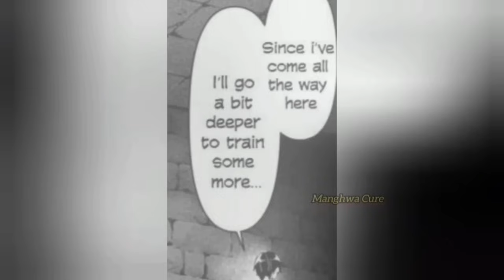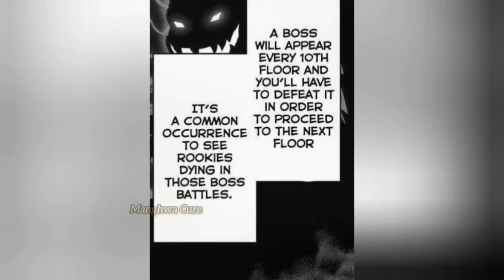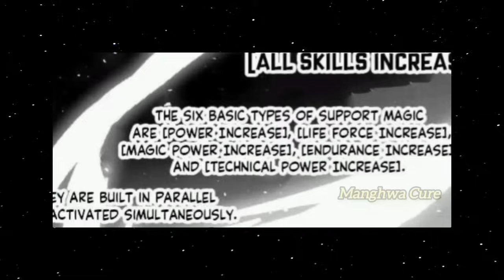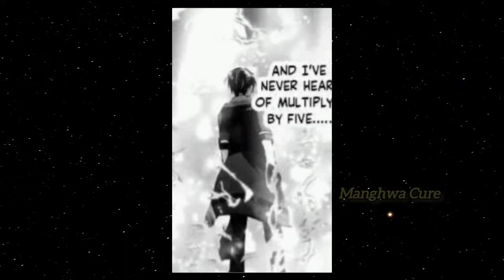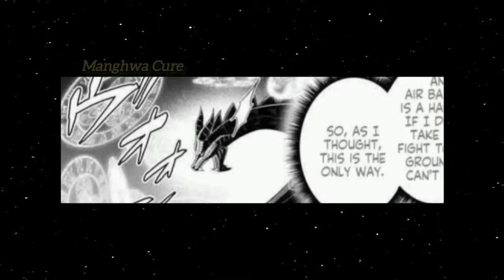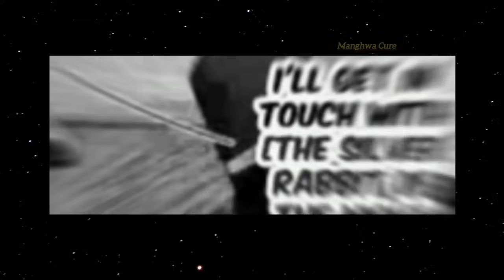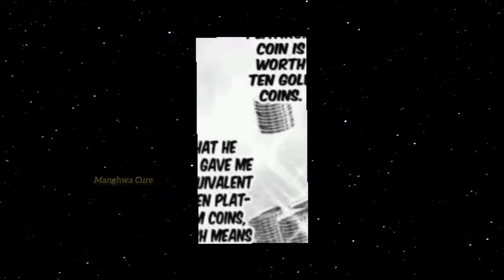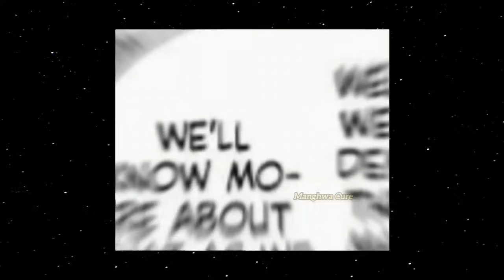(1-8) He was Exiled from Hero's Party so He Joined Enemy Clan Waifu Squad | Manga Recap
Recap Manghwa Cure ActionToon Manga Secrets Yahello Manga Recapped
Mangacapped SS Rank Recapper Aniclimax Mr Recap anime Recap MANHUA summary

Name : At the Start of the Video[Top Right].

Become a Member for Exclusive Benefits.

Is “poor dexterity” a sin? ??
Even though I’ve been working hard, I’ve been notified that I’ve been fired! !!
Orn, who belongs to the brave party, suddenly one day
is told by his party leader.
“Because you’re not strong enough, get out of the party”
In addition, Orn is accused of being “poor dexterity” by other colleagues.
Indeed, everything he does is average and has no outstanding ability.
However, he was dexterous and dexterous, and above all, to everyone.
I should have done the most …! ??
Disappointed Orn begins his solo career.
However, in his chest, he had the ambition to become the ultimate “poor dexterity”-a “Jack of all trades”.